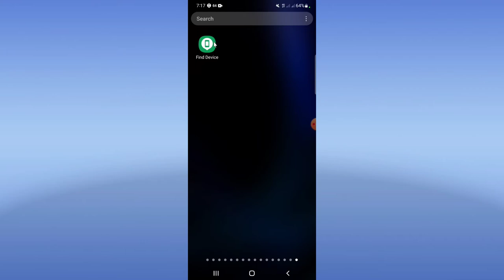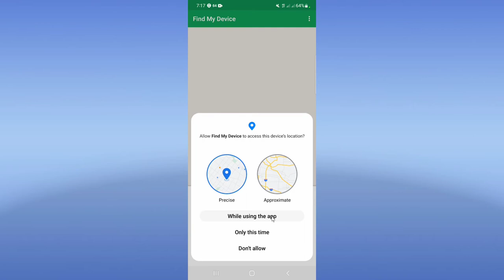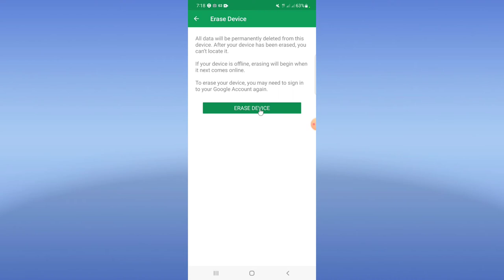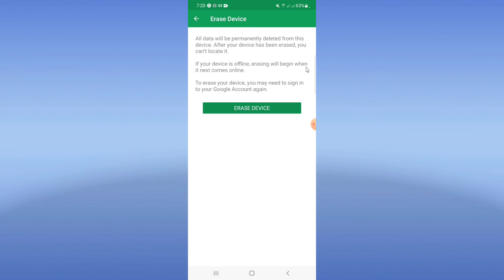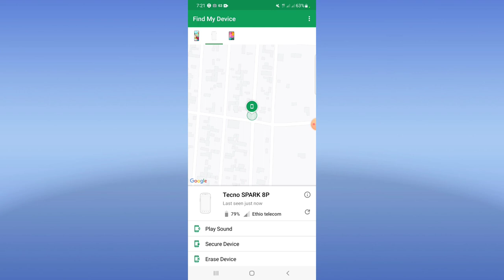Bilbila pattern ykn password isaa dagatame haaluma salphaan irraa balleessuuf aappii kana fayyadamaa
Waliif qoodaa!👆👆👆👆👆👆👆👆👆👆